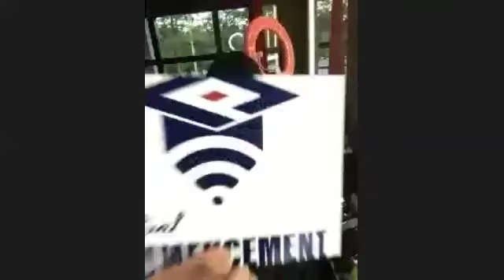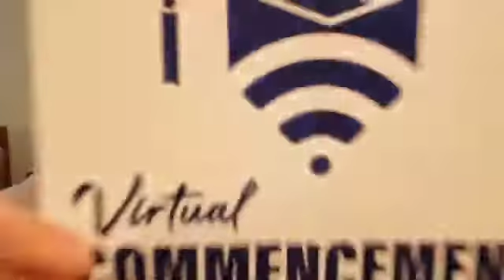UA - PTC Alum Welcome 20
Congratulations to the UA Pulaski Tech Class of 2020!